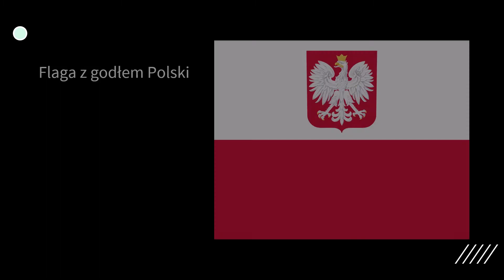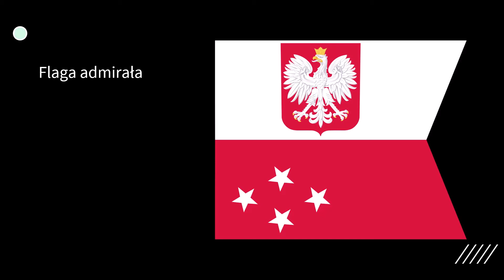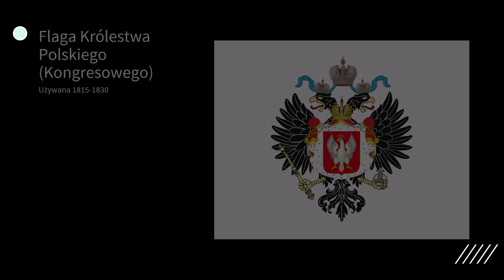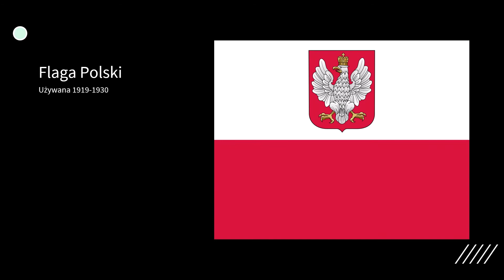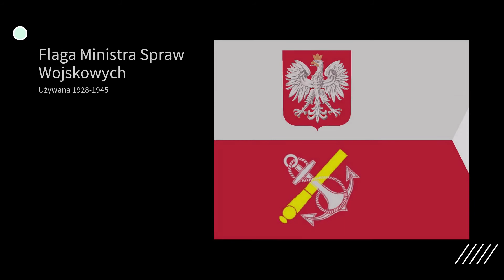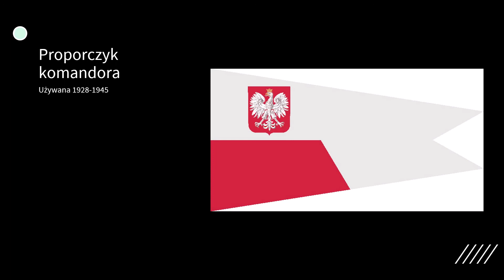🏴Wszystkie flagi Polski🏴